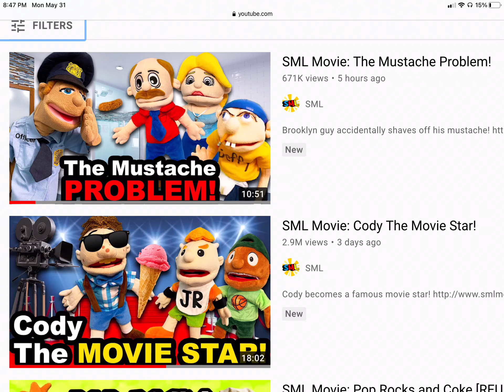SML is now dead.....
Because of the cease and desist Nintendo gave Logan, SML is now declared DEAD. He now has to use the human puppets from now on. And no words can describe how awful the human puppets look.